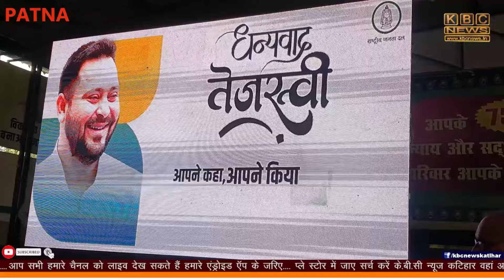RJD कार्यालय में प्रेस वार्ता में BJP के कृत एवं योजना पर राजयसभा सांसद 'मनोज झा' ने उठाया बड़ा सवाल